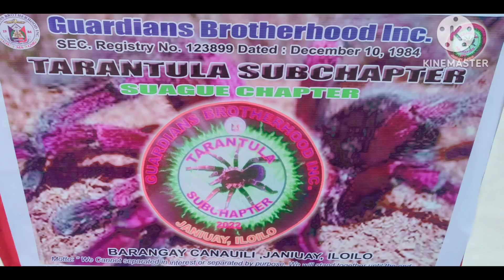nagtulongan Muna kaming mga Guardians para mag patayo nang guardians out pust sa barangay namin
Guardians out pust
arantula sub Chapter